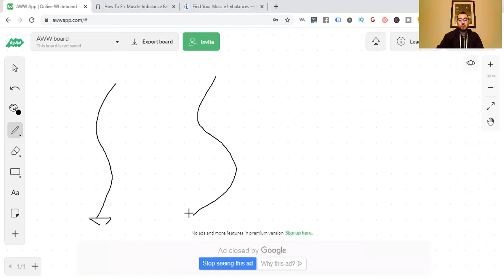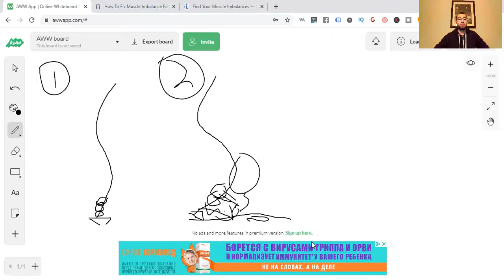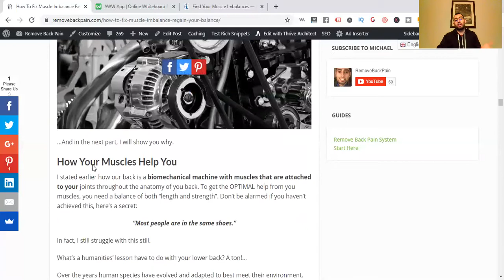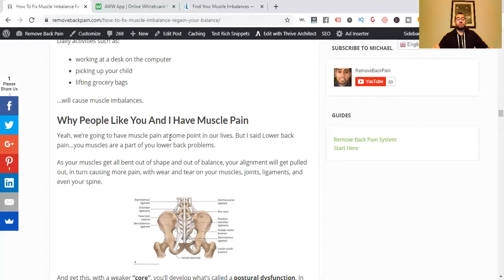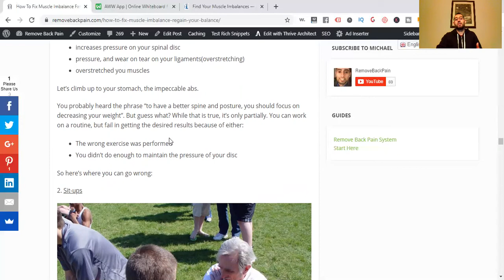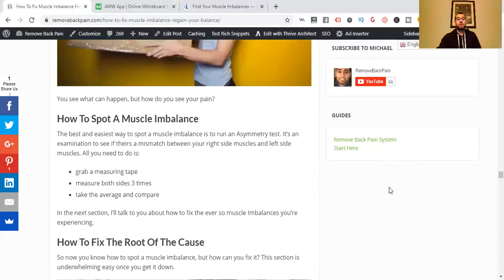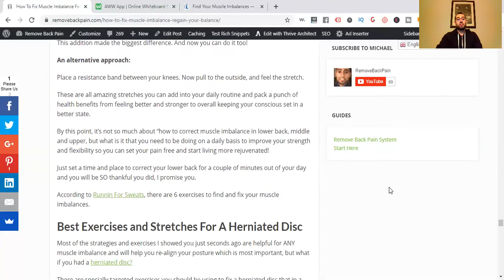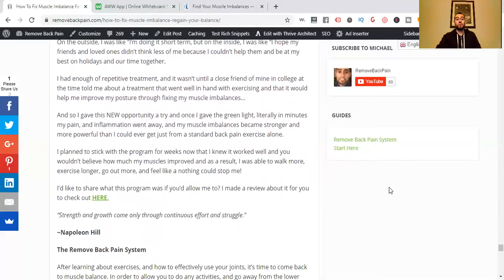How To Fix Muscle Imbalance In Back(Faster and Effectively) - Best Tips And Solution!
See how to fix muscle imbalance in back faster and effectively.

10 best treatments for herniated discs and the 1 you never knew about:

About this video:

Want to finally get rid of your lower back pain much faster? In this video you'll see the best strategies to relieve your lower back pain fast. When we think about relief, we think "exercise", but there are also other ways, you just have to know what's best for you in your current situation and moment.